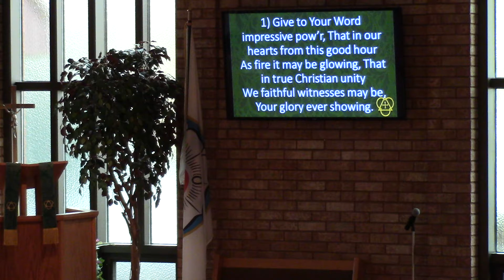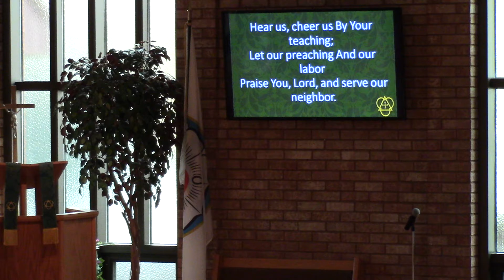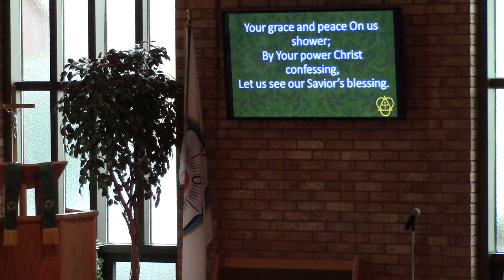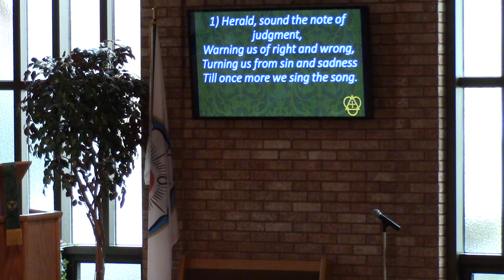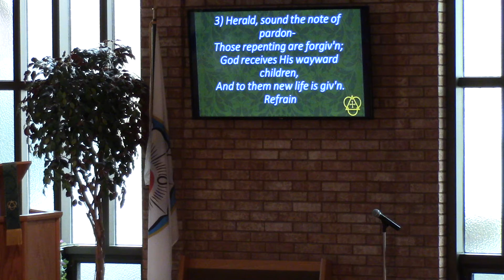November 21, 2021 Church Service (Part 1)